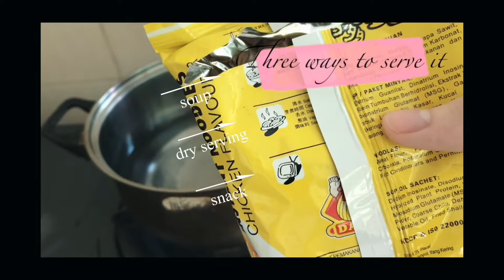What I usually cook at home 【我在家裡都煮什麼】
Simple and delicious EmA's recipe😋 Have a nice day❤️

✨Here to find me✨↴↴↴